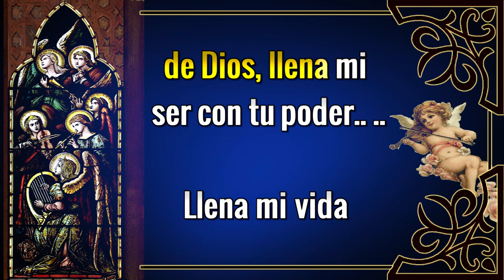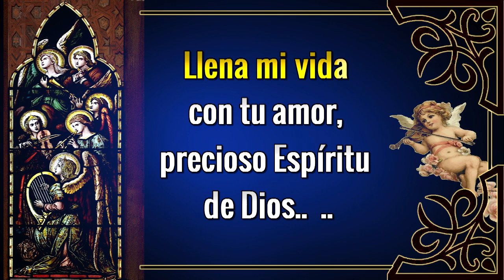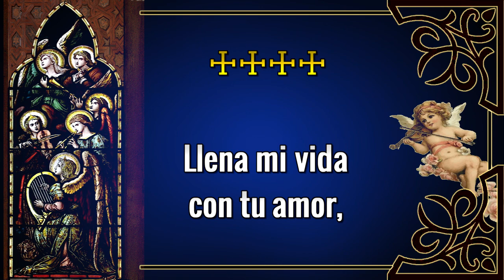Karaoke Precioso Espíritu De Dios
Adoracion Ecumenica
Autor: Inspiración